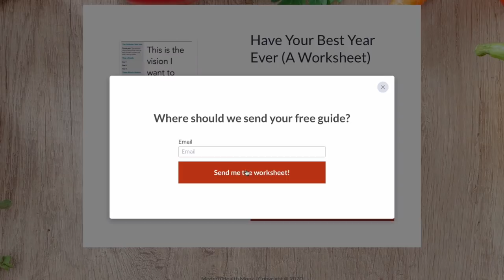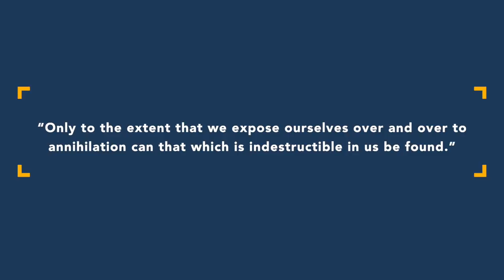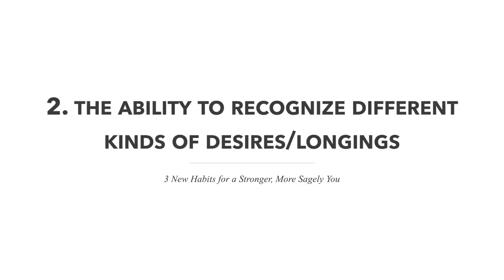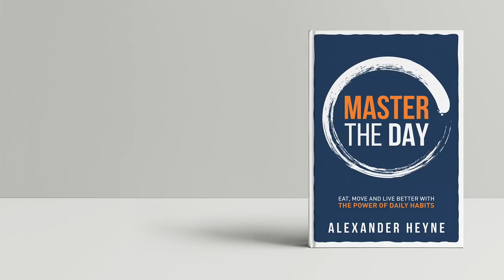3 Habits for a Stronger, More Sagely You